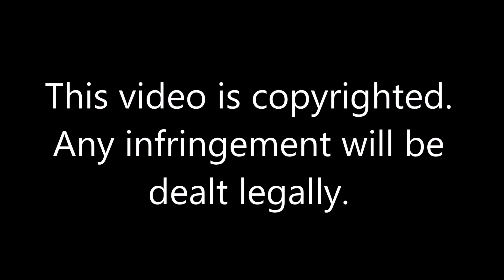इंडक्शन पर मैग्गी नूडल्स बनाने का तरीका, Maggi noodles on induction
To buy induction cooktop, please check this link on Amazon

This video shows how to make noodles on induction cooker. Making noodles on induction cooker is very fast and easy.